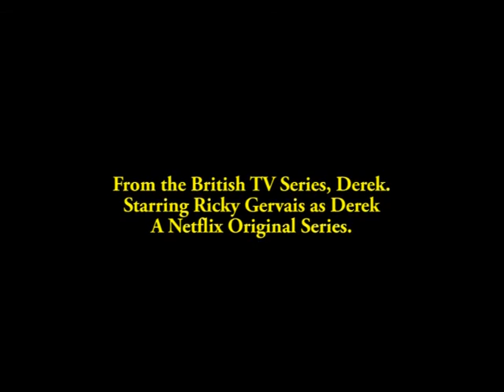The Way A Life Together Should Be Led - Gerard and Lizzie ... Alzheimer’s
This is a scene from an old person's perspective on how life is meant to be.  This scene is from the wonderful Nexflix Series called, "Derek" that premiered in 2012.  I found this scene to be wonderfully-emotional with an elderly husband attending to his wife who is failing from Alzheimer's.  Sit back and drink in the love he shows ... and the gratefulness in the life they have experienced together.

Ricky Gervais, creator of the original British version of "The Office," produces and stars in this heartwarming comedy-drama as Derek Noakes, a loyal English nursing home caretaker who sees only the good in everyone. Derek's sunny outlook comes in handy with his quirky coworkers and friends as they struggle against prejudice, government bureaucracy, and constantly shrinking budgets to care for the elderly residents who depend on them.